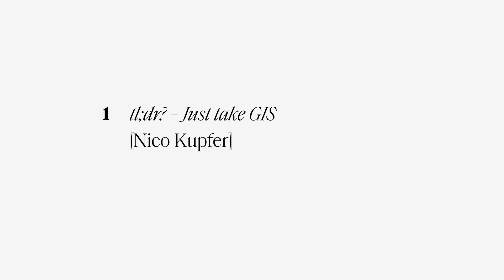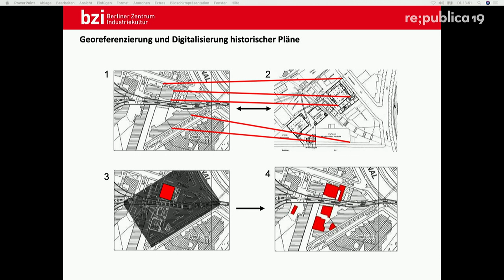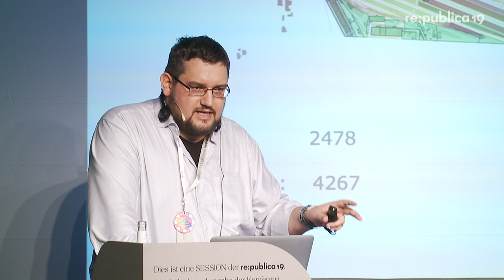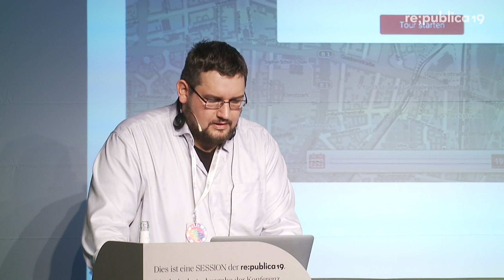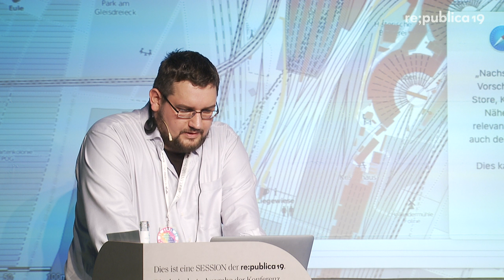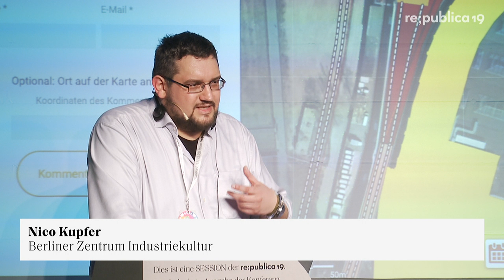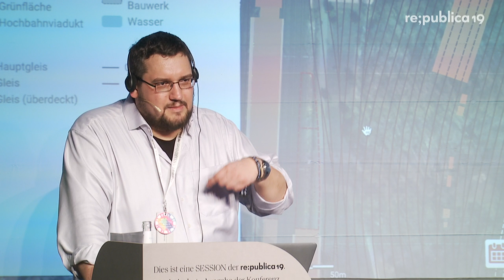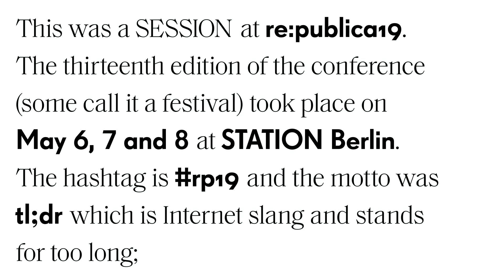re:publica 2019 – Nico Kupfer: tl;dr? – Just take GIS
Hunderte von Fotos, tausende Seiten an Bauakten und stapelweise Pläne, das ganze verteilt über 120 Hektar und 180 Jahre… ideale Voraussetzungen für tl;dr.  Wie bewältigt man Berge von Quellen und verhindert, dass Forschungsergebnisse im Aktenschrank oder Bücherregal verstauben? Unser Antwort: Raus aus dem Fließtext und rein ins Web-GIS.